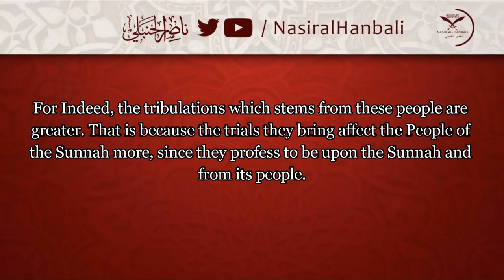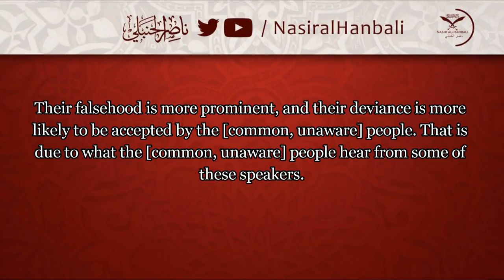Chameleon Behavior And It’s Callers Are Abundant In These Times | Shaykh Muhammad al-Madkhali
Shaykh Muhammad Ibn Hadi al-Madkhali